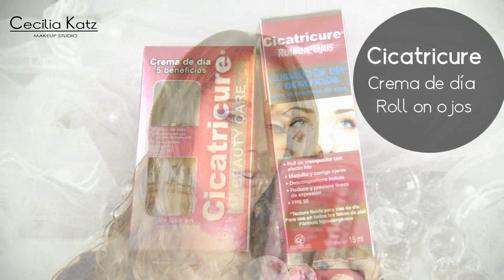Mega Haul con review y sorteo por 20.000 suscriptores - Haul and giveaway CERRADO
La ganadora fue KAWAIIPEACH
Hoy les traigo un mega Haul con reviews y un sorteo por haber llegado a los 20.000 suscriptores!!!
El sorteo se realiza el 30 de diciembre de 2015
Para participar del sorteo tenés que:
Estar suscripta/o a mi canal
Comentar y compartir el video
Seguirme en Instagram y twitter

Suerte para todos!

Productos mostrados: (Si sos de Argentina podés encontrar estos productos en mi tienda online o encargarmelos
Too Faced Born this way
Real Techbiques Bold metals contour Brush
Lit Cosmetics Glitter
Elf Contouring Brush
Becca Jacklyn Hill Champagne Pop
Cell Fade
Pure Body Naturals Vitamin C Serum
Pure Body Naturals Argan Oil Hair Mask
Hydratherma Naturals Hair Growth Oil
Green Esthetics Argan Oil
Mont Bleu glass nail files

No se olviden de reservar su lugar para los cursos de maquillaje profesional online  o en mi estudio!!

? Follow Different Heaven